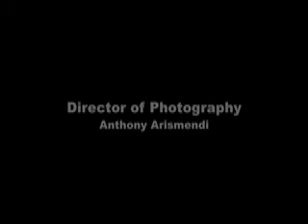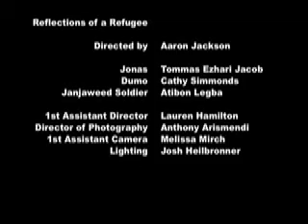Reflections of a Refugee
A man survives the terror in Darfur, and seeks to reconcile the memory of his lost wife.